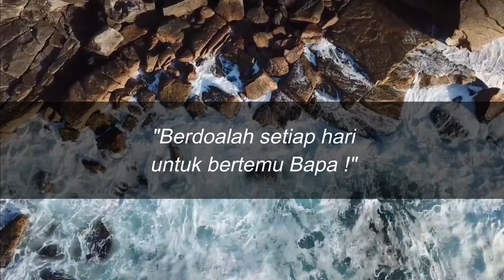"Berdoa setiap hari", 17 Oktober 2022, Suara Penggembalaan GUP El Shaddai Ngawi